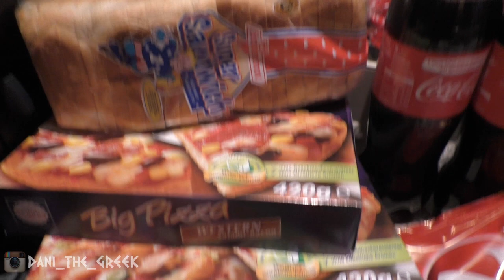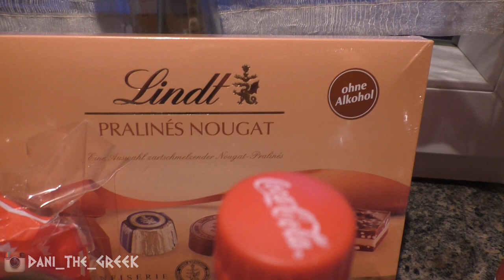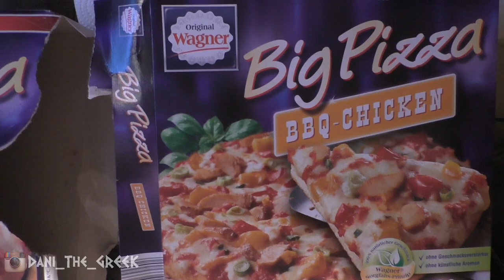CHEAT-DAY - 14.000 kcal+